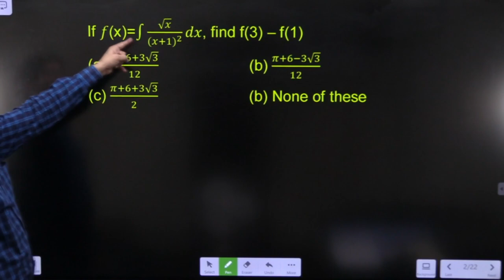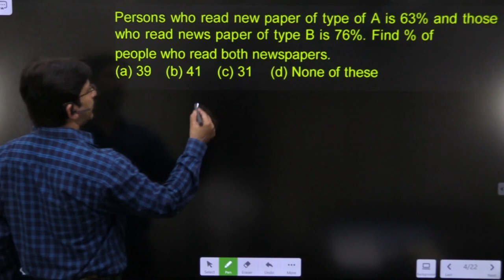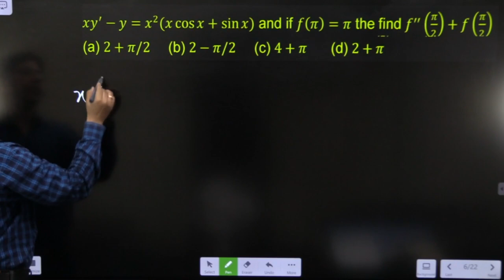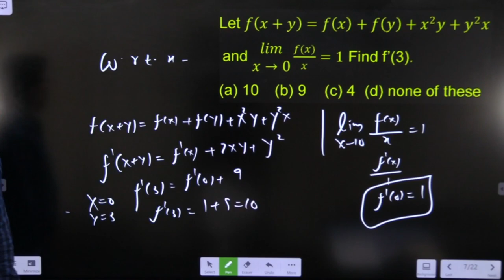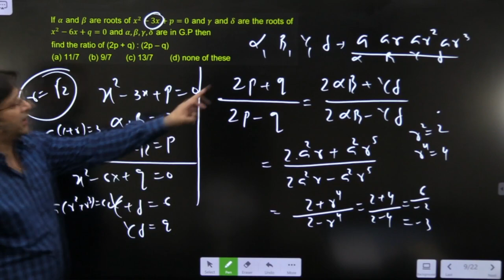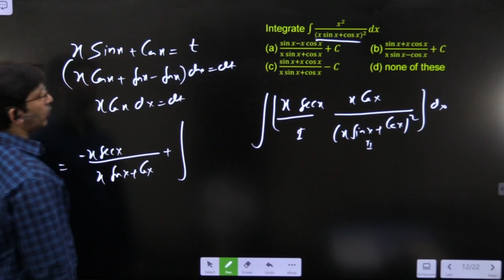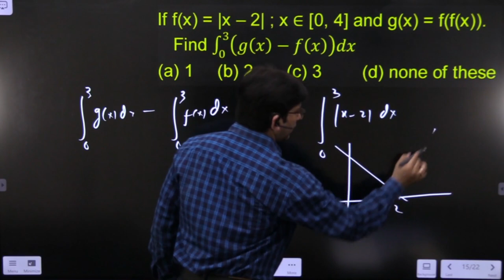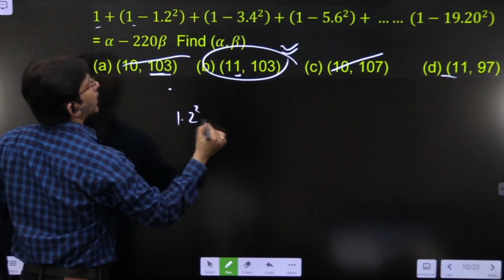JEE main 2020 math paper solutions Sept 4 | JEE 2020 solved paper | JEE 2020 Math solution tricks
JEE main 2020 math paper solutions Sept 4, JEE 2020 solved paper, JEE 2020 Math solution tricks. JEE Paper Difficulty Level
" "JEE MAIN Math Paper solutions of Previous Years full List – JEE Main iit jee impetus gurukul" "
Download IIT JEE previous year paper PDF Paper and Solution
JEE MAIN Math Paper solutions April 2019 | JEE Solved Papers | JEE Previous Years Solved Papers | JEE Previous Years Solved Papers | Impetus Gurukul:

JEE Main 2020 September Question Paper -2nd Sep Shift-1 Solving With Tricks. Solve the JEE Main 2020 Question Paper September With Dr. Sharad neha gupta sir, Impetus gurukul, The JEE Main 2020 Question Paper and Solutions
How to Crack IIT-JEE In First Attempt

At our website you can ORDER exclusive JEE-main, JEE-Advanced detailed course, with previous year topic wise questions and full-length previous year paper solution with tips & Tricks

IIT-JEE previous year paper solution with better technic and methods for JEE-Main, JEE-Advanced, IIT-JEE Mathematics free solution, from all books of IIT-JEE solution with free doubt solving. Download JEE-main previous years paper with solution pdf, Download JEE-Advanced previous years paper with solution pdf, and paper analysis of IIT-JEE-main papers, along with Best Strategy for IIT-JEE-advanced preparation plan, also give syllabus analysis of JEE-Main and list of IIT-colleges, and list of NIT colleges

Impetus Gurukul is a free YouTube channel to help all the aspirants in their preparation for JEE Main and NEET. The free channel will help you make a strategy to decode the question paper. Our Impetus Gurukul experts are committed to giving the best guidance for JEE preparations by analysing the crucial needs of the students who want to crack the entrance exam and get through it.

1. Learn from your favourite teacher
2. Dedicated Doubt sessions for each stream i.e. IIT JEE Math, JEE Physics & JEE chemistry
3. One Subscription, Unlimited Access to Live Online Classes and Videos
4. Real-time interaction with best-in-class teachers
5. You can ask doubts in live online classes
6. Limited students in each Online Class
7. Download the videos & watch offline
8. Online Mock test
9. Download study material
10. Topic wise test and cumulative test series